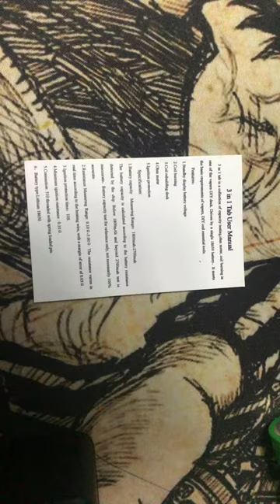coil master 3in1 tab v3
3 in 1 521 tab v3

3  in 1 521 tab v3 is a collection of battery capacity tester, ohm meter and coil building function. Utilizes single high Amperage 18650 battery, It is one of the best DIY tools for vapers.

Specifications:
Size: 85.25*70*40MM
Color: Black, silver, orange
Resistance Measuring Range: 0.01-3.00 ohm
Battery Capacity Measuring Range: 1800mAh-2700mAh
Battery Voltage Measuring Range: 3.0-4.2V
Stainless Steel Spring Loaded 510 Connection

Features:
1. Coil Building
2. Ohm Meter
3. Battery Capacity tester
4. Can fire resistance down to 0.1ohm

Pls Note: A certain amount of error is inavoid